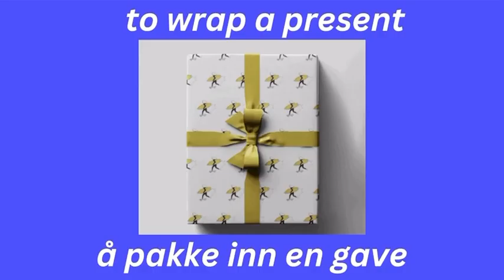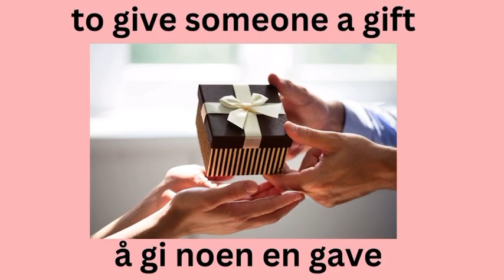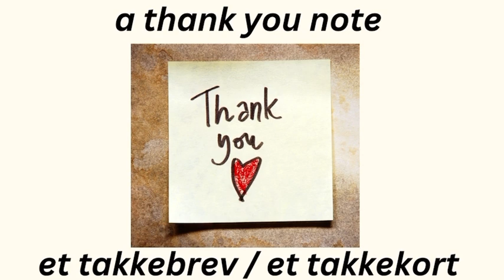NORWEGIAN VOCABULARY - BIRTHDAYS AND CELEBRATIONS - Part 2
English to Norwegian Vocabulary on birthdays, parties and celebrations.